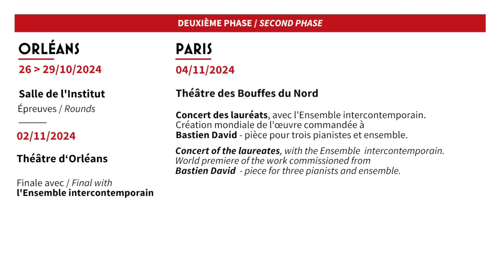Paul Williamson - Chicago 2024 | 16e Concours international de piano d’Orléans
Paul Williamson | Premier tour du 16e Concours international de piano d’Orléans
Ganz Hall at Roosevelt University of Chicago